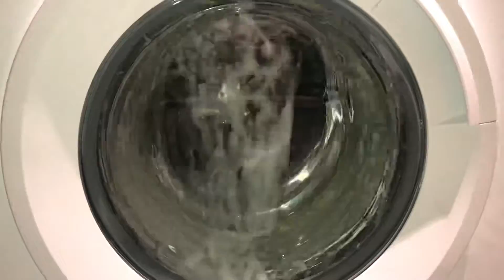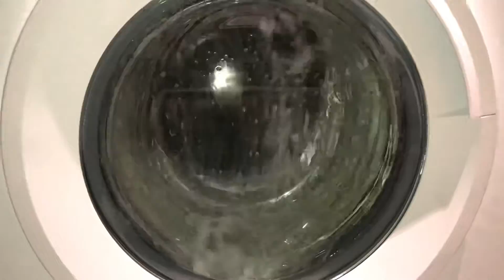Beko WTK104121W cotton 60°c sudslock intermediate spin